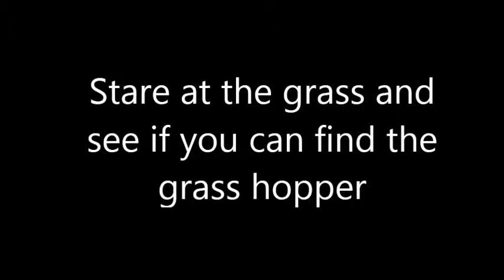Grasshopper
SEE IF YOU CAN FIND THE GRASS HOPPER!